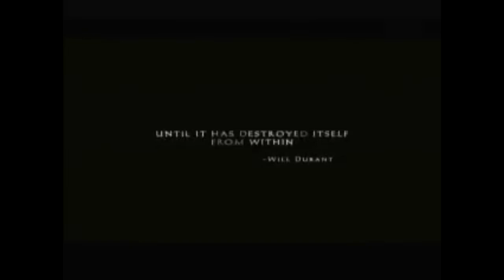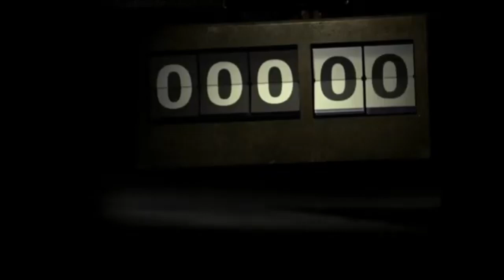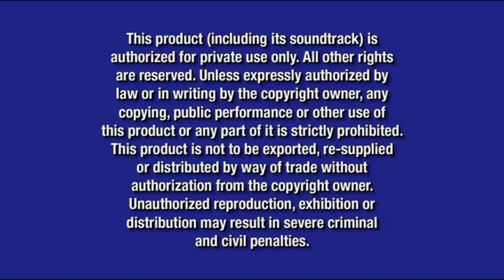Opening to LOST (Hanna Barbera adaptation): Kate Gets FOMO 2006 DVD (what if?!)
DVD Release Date (if it had happened): August 1, 2006

Here's what the opening to the LOST (Hanna Barbera adaptation) DVD release, Kate Gets FOMO would look like if it was real in real life

Here's the order:
1. Walt Disney Home Entertainment Logo (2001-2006)
2. Coming Soon To Theaters Logo (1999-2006)
3. Mel Gibson's Apocalypto Trailer
4. Now Available To Own on DVD Logo (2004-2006)
5. Alias: Season 4 Traler
6. Coming Soon To Own on DVD Logo (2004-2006)
7. LOST: The Complete 2nd Season Trailer
8. Stick It Trailer
9. Home Improvement: The Complete 5th Season Trailer
10. Grey's Anatomy: The Complete 2nd Season: Uncut Trailer
11. DVD Menu (not shown)
12. Disney DVD Logo (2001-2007)
13. Blue Warning Screen (2003-present)
14. FBI Anti-Piracy Warning Screen (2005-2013)

NOTE: Fake/fanmade. This, along with the other August 1, 2006 titles would be some of the first few titles to come out in August 2006 as it was the 1st day of August in 2006

NOTE #2: And with that out of the way, it makes sense having the trailers to Alias: Season 4 and LOST: The Complete 2nd Season as some of the opening previews on here, because not only is this a DVD release to the latter show said, but they are both created by J.J. Abrams respectively, so it all makes sense, and this marks another special late appearance for the former trailer said

And @firstzachattackdvdblu-rayo3142, if you're watching this, this video is for you. What would the first LOST (Hanna Barbera adaptation) home media release be? If you know, then let me know right here, but if you don't know, then here's my hint: Think about anytime around January 1995 or so, since this adaptation premiered on January 2 that year